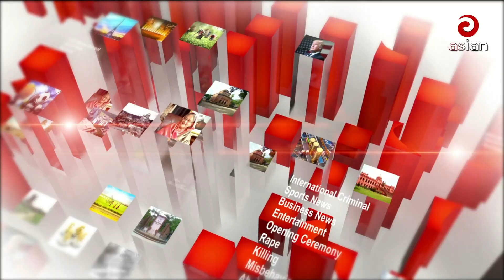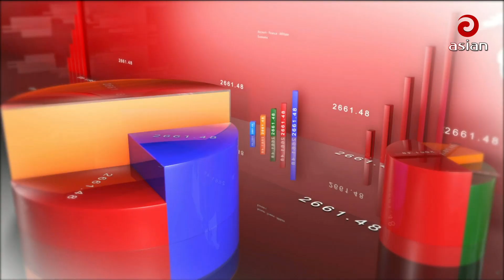রাত সাড়ে ৯টার সংবাদ | এশিয়ান নিউজ | ৫ আগস্ট ২০২৩ | Asian News